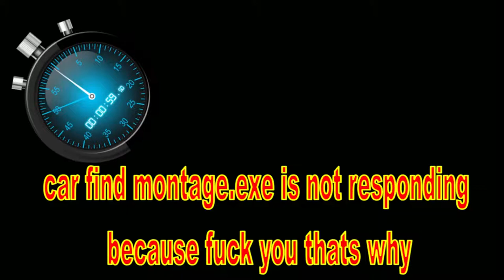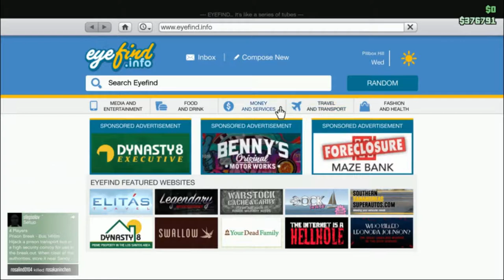GTA 5 Bottom Gear S01 EP4 a pillow gaming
money to me ?
sorry its a day late